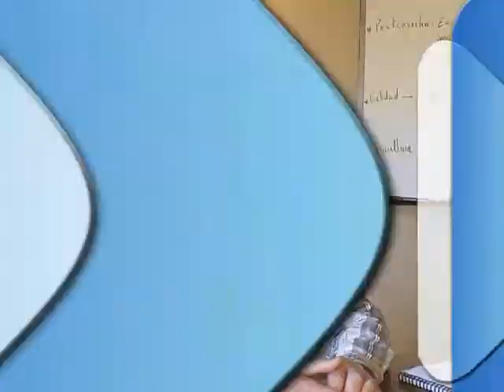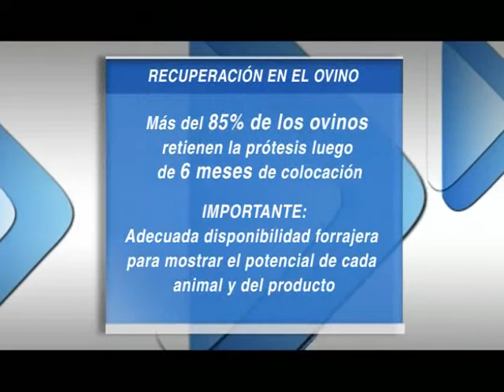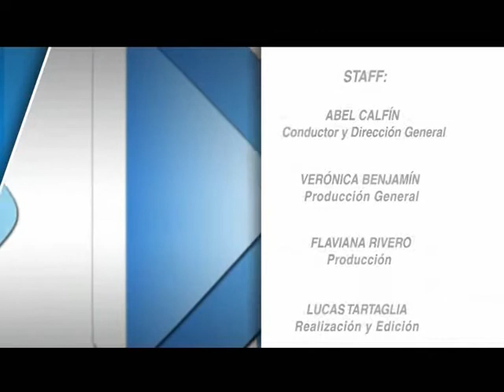DESAFÍO EMPRESARIO - Implantes dentarios en ganado ovino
Uno de los efectos de la ceniza volcánica en los animales fue el desgaste de las piezas dentarias que sufrió el ganado.  Estuvimos dialogando con el médico veterinario Javier Alberdi, y nos brindo detalles sobre cómo es el procedimiento de colocación de implantes en animales, los beneficios y el servicio que ofrecen a productores de la región. Publicado en Desafío Empresario. Canal 10- RN